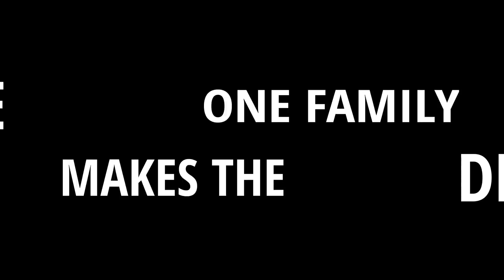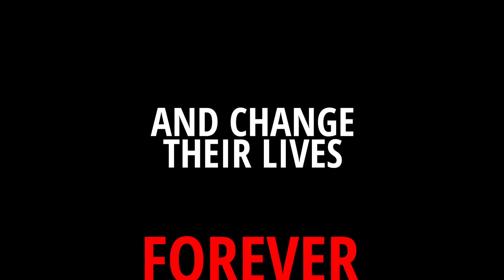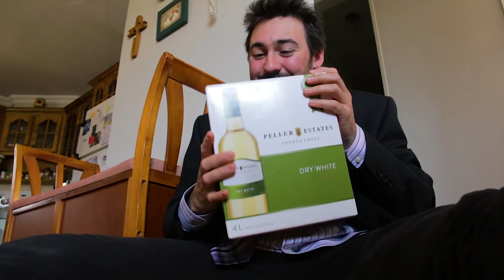Pepe Too: For Love or Money (Trailer)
Tignish Dinner Theatre
Tignish Legion